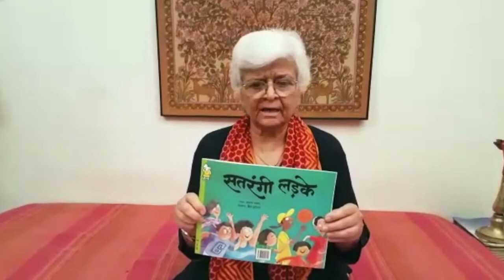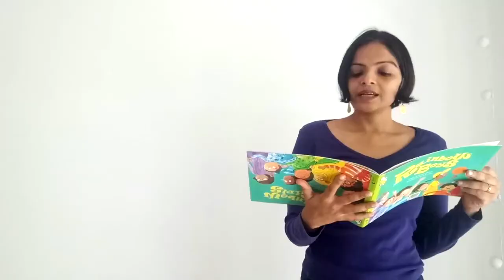Satrangi Ladke (Read aloud)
Pratham Books gets a range of authors, cricketers and celebrities to read aloud Kamla Bhasin's book Satrangi Ladke.